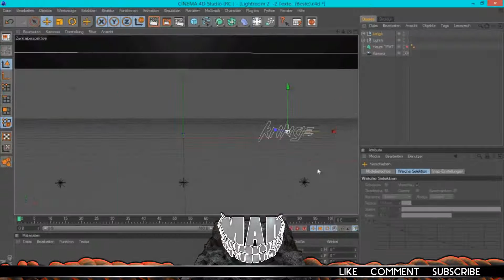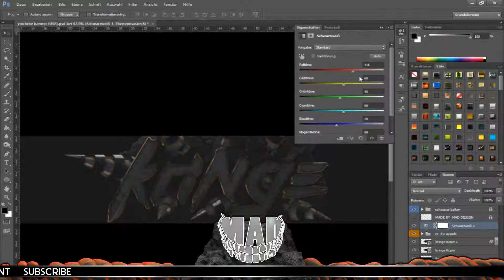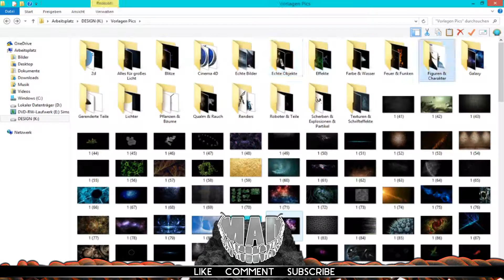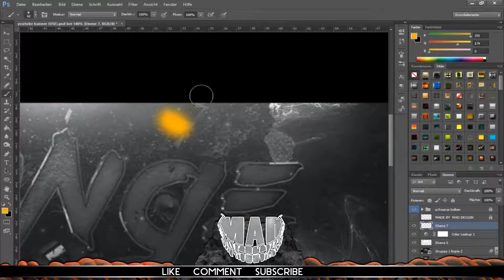Kringe | Youtube Banner | MAD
Songs: Aero Chord & GAWTBASS - Secret

FOR THOSE WHO WANT BANNERS, please read this!
I get soo many banner requests everyday! please respect that i cant do any single one... at some days i´m very busy and i have other stuff to do. So here is the deal: Yes i make them for free BUT you have to apply yourself for a banner. Tell me what do you do when i make you a banner. Support is a big plus! I pick the best deals ok?

...last but not least... DONT ASK ME FOR MINECRAFT BANNERS! I dont make them!